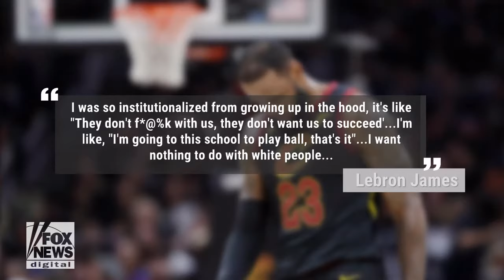Lebron James 'Wanted Nothing To Do with White People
The Five
Sean Hannity
Sunday with Chris Wallace - Fox News
Trump's Tweets
Donald Trump
FOX & Friends First.
FOX & Friends
Fox & Friends Weekend
America's Newsroom
Happening Now
Outnumbered